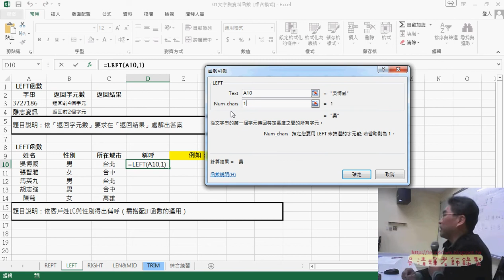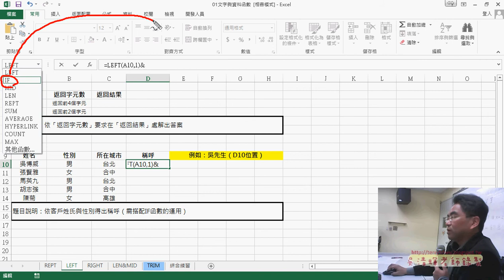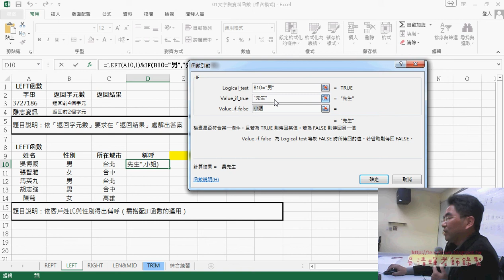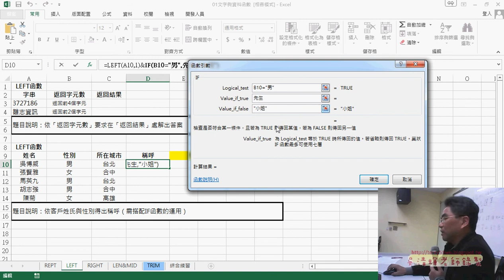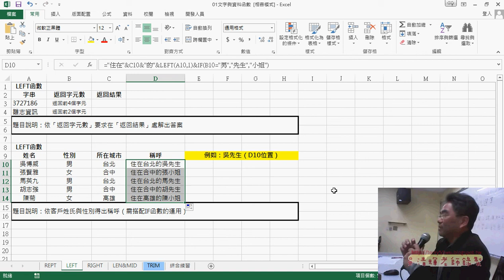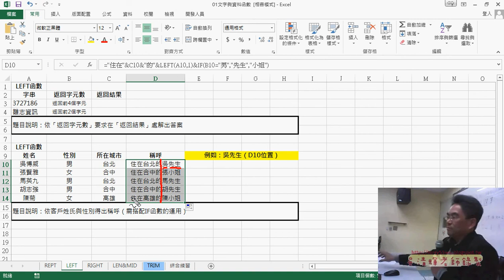03 LEFT與邏輯判斷說明